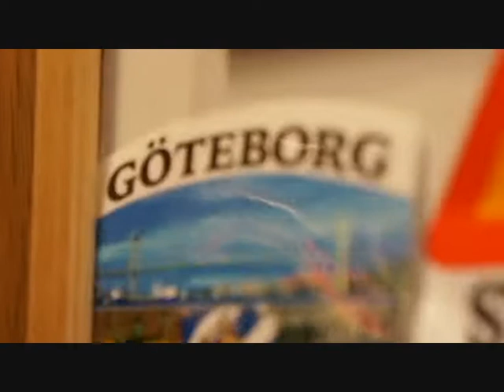"Elade Crew" Trip to Sweden 2013 / All In One Jam! Goeteborg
Great Jam, amazing experiences, one love - ELADE CREW
Sztewite Gang / Sinior Skład Family 2013r.